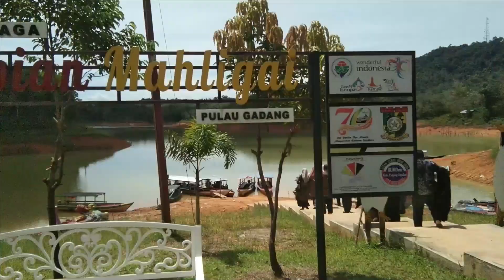MAKAN BAKELA (Makan Bersama) DI PUTI ISLAND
Makan bersama (Makan Bakela) Pegawai Dinas Pendidikan Provinsi Riau dengan keluarga besar SMAN 2 XIII Koto Kampar di Objek Wisata Puti Island. semoga kegiatan ini mempererat silaturrahmi dan menjadi amal ibadah di sisi Allah Swt.